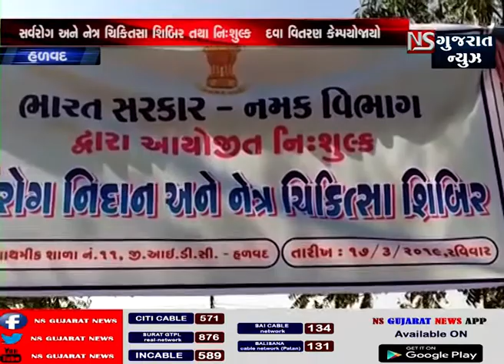હળવદમાં સર્વ રોગ નિદાન કેમ્પ યોજાયો || NS GUJARAT NEWS